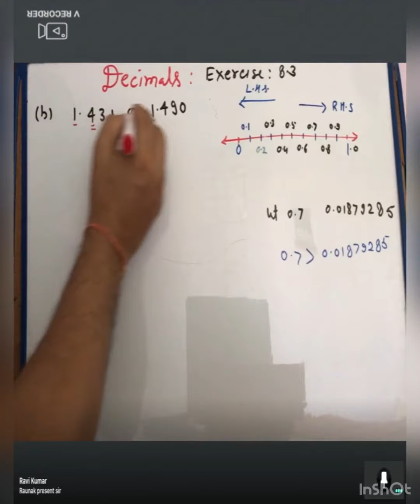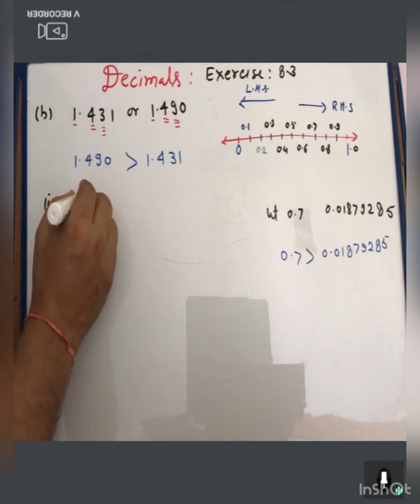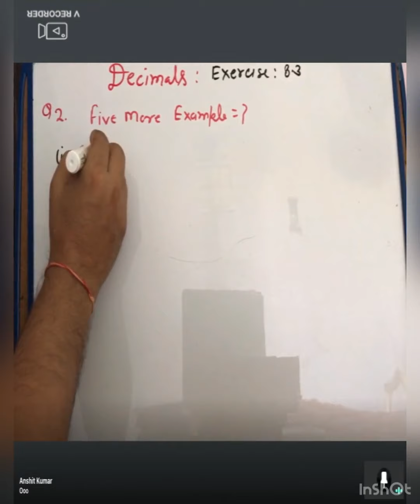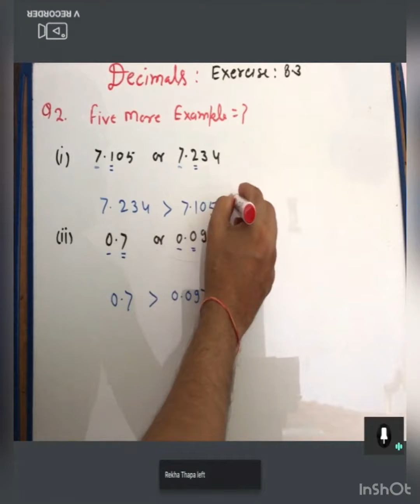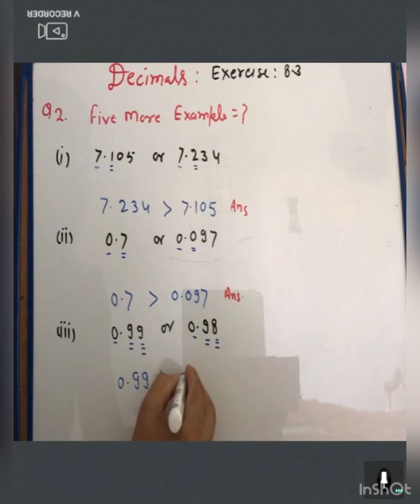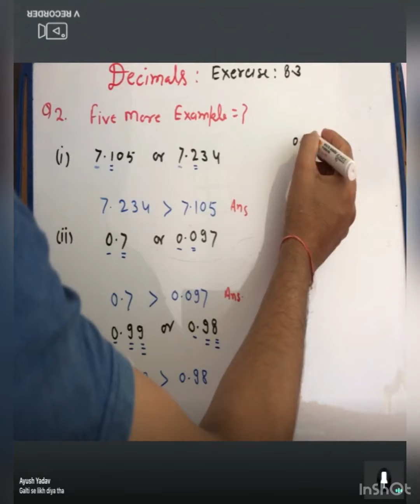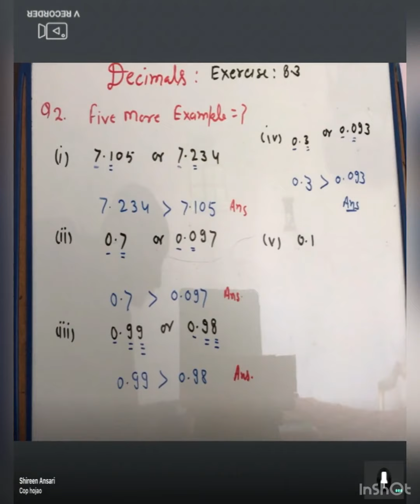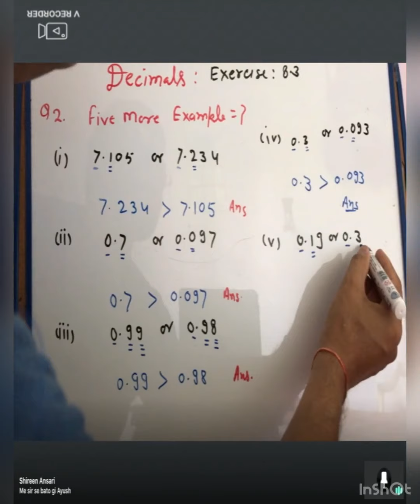DECIMALS I COMPARISON OF DECIMAL NUMBERS I GREATER AND SMALLER DECIMAL NUMBERS I CLASS - 6 -CPTIWARI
THIS INTERESTING AND NICE VIDEO IS MADE ON THE TOPIC OF DECIMALS OF CLASS .VI FOR CREATING THE INTEREST IN THE MATHEMATICS IN ALL STUDENTS. I WANT TO TELL YOU THAT MATHEMATICS IS VERY INTERESTING SUBJECT IF ANY BODY KEEN INTEREST IN IT AND TAKE IT SERIOUS ATTENTIVELY.IT IS SO NICE IF YOU GOT THE CONCEPT AND SOLUTION OF ANY TOPIC IN VIDEO FORM. I SHALL TRY TO MY LEVEL BEST TO MAKE THE MATHEMATICS VERY - VERY INTERESTING IN THE CONTEXT OF VIDEO. THIS VIDEO IS MADE FOR THE PURPOSE OF GROWING INTEREST IN THE MATHEMATICS FOR EVERYONE WHO WILL SEE THE VIDEO. I WANT TO MOTIVATE ALL OF THOSE CHILDREN AND STUDENTS WHO ARE AFRAID OR FEAR FOR THE MATHEMATICS AND UNDER STAND THAT MATHEMATICS IS A PHOBIA. I WANT TO TELL YOU THAT MATHEMATICS IS THE SUBJECT OF DAILY PRACTICE. I WANT TO MAKE THE MATHEMATICS AS AN INTERESTING AND EASY SUBJECT FOR EVERYONE. BUT I HAVE REQUESTED TO EVERYONE PLEASE SEE FULL VIDEO FOR GETTING MUCH BENEFIT OF THE KNOWLEDGE ON THE TOPIC REGARDING THE VIDEO IS POSTED. THANKING YOU AND OBLIGE, FOR GIVING ME THIS OPPORTUNITY AND READING THE FULL STATEMENT.